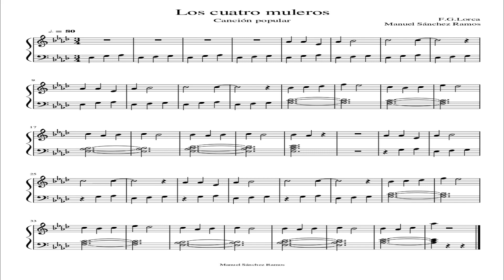Partitura de Los cuatro muleros - Canción popular espanola. F.G.Lorca para instr.mélodicos. Oboe, Fl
Partitura de Los cuatro muleros - Canción popular espanola.
Recogida por F.G.Lorca
Arrgl y oboe: Manuel Sánchez Ramos